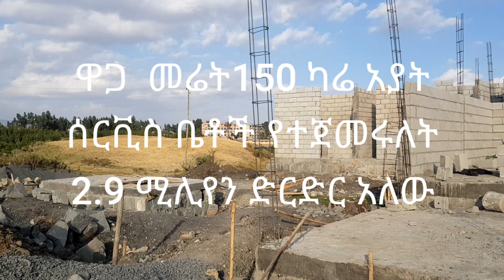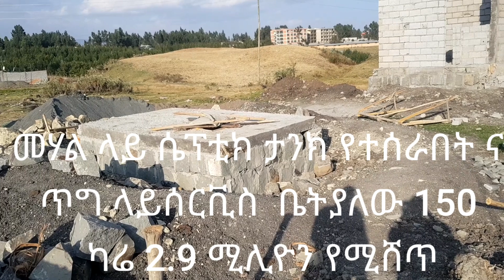ethiopia: 150ካሬ መሬት የሚሸጥ በአያት አካባቢ ;ሰርቪሱ የተጀመረ ከመንገድ 300 ሜትር አካባቢ ብቻ የሚርቅ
የሚሞጥ 150ካሬ ህጋዊ የሆነ
150 sq.mts land for sale at Ayat, price is 2.9 million birr , negotiable